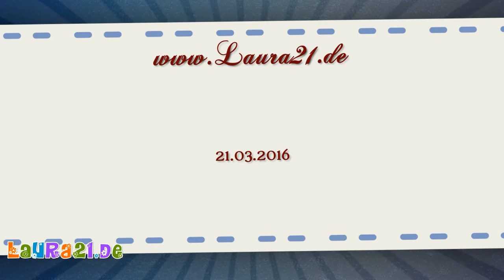Welt Down-Syndrom Tag 2016 (13/23)